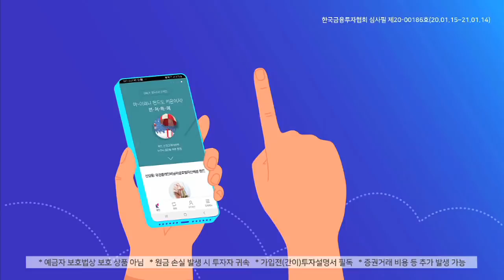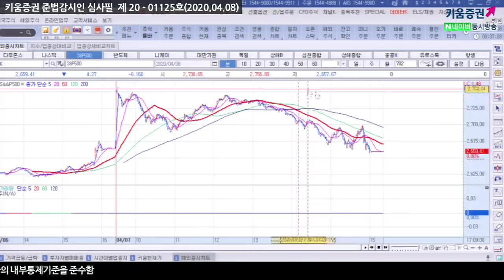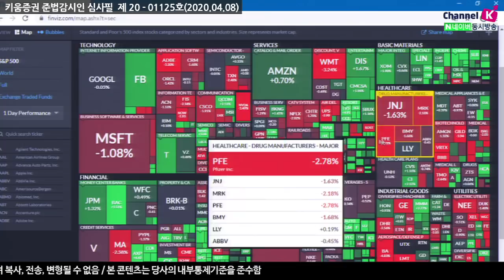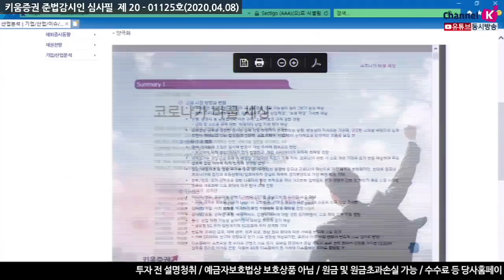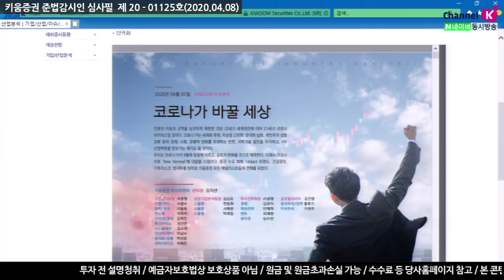[주식투자][시장분석] 서상영의 모닝노트 / 경제재개 기대에도 유가급락, 국내시장의 반응은?(20.04.08)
이탈리아 "5월 4일부터 멈췄던 경제 재개 소식"
트럼프 "4월 30일 이후 미국의 경제가 재개될 것"
므누신, 커들로도 경제개선 발언 등 인해 투자심리에 긍정적 영향
하지만 상승을 반납하고 하락으로 전환
코로나19 미국내 확진자보다 사망자가 증가하는 것이
공포심리를 극대화
블라디 연은총재 '실업률이 많이 증가할 것이다'라며 발언
한편 美 에너지정보청 "OPEC+ 긴급 회의에 대한 소식에 불구하고
감산합의 기대치 않는다"고 주장하며 유가 급락
수요 감소보다 공급과잉의 우려
어제 국내시장에 트럼프, 이탈리아 발언 선반영
반대로 국제유가 급락은 반영이 안되어 있는 상황
종목별 차별화 장세가 펼쳐질수 있음
일부 매물소화과정을 이어갈 것
「좋아요」와 「구독」 잊지 말고 눌러주세요​
04/08 경제 재개 기대 불구 국제유가 급락은 부담